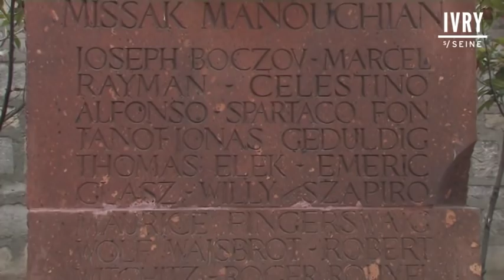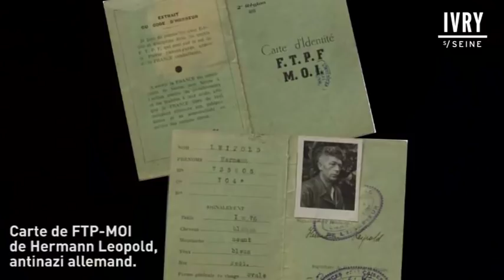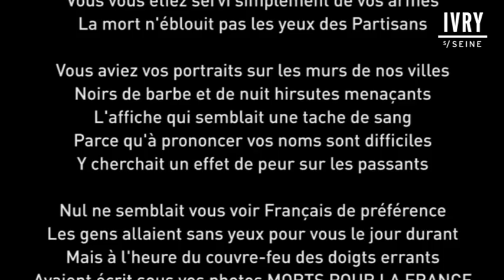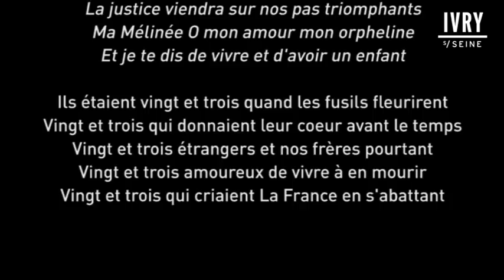L'un des derniers témoins de l'Affiche rouge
Le 21 février 1944, vingt-deux résistants du groupe Manouchian sont fusillés par les nazis. C'étaient des Francs-Tireurs et Partisans (FTP) de la Main d'œuvre immigrée (MOI). Des étrangers, communistes, qui luttaient contre l'occupant allemand. Ils sont restés célèbres car la propagande nazie avait placardée dans toute la France une affiche, sur fond rouge, censée les discréditer. Quatre d'entre eux étaient Ivryens : Celestino Alfonso, Roger Rouxel, Robert Witchiz et Wolf Wajsbrot. Le 21 février 2010, lors dune cérémonie leur rendant hommage au cimetière parisien d'Ivry, l'un des derniers témoins du groupe, Henri Karayan, a accordé une interview à l'Hebdo.net.